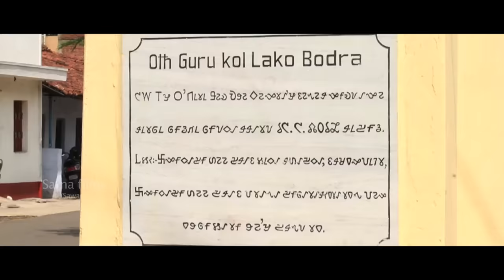NAMA NAMA NEPEL TEGE....A JURI Felling a love ... FULL SONG NEW HO ALBUM 2017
SONY MURMU& LAKHAN SOREN
Producer: Sawan Soy